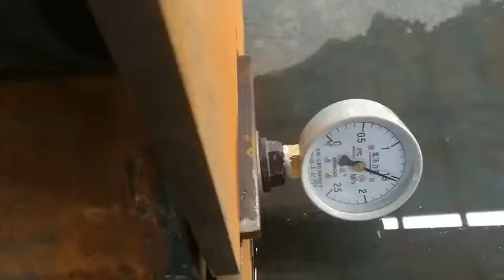testing B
testing for B cooler